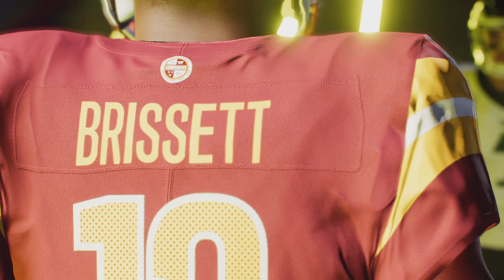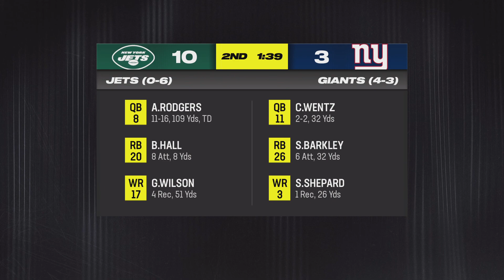Madden NFL 24 Eagles Vs Commanders Week 8 PS5